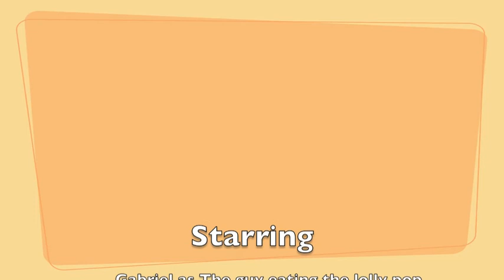Licking a lollypop to death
So hard to like this around 2 thound